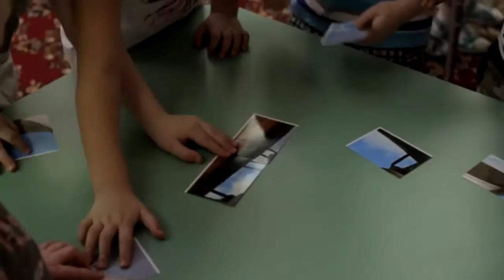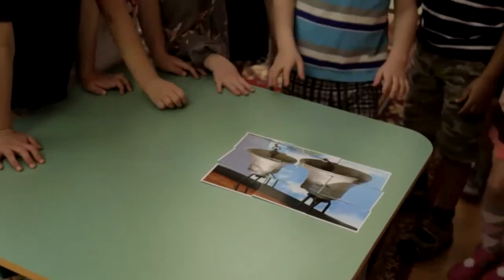Детский сад "КОЛОКОЛЬЧИК" (г.Москва)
Монтаж: Кристина Невская (Болеско)